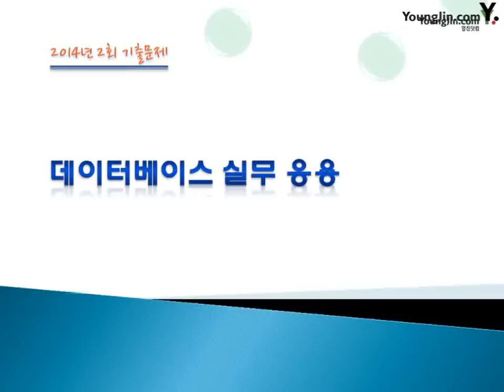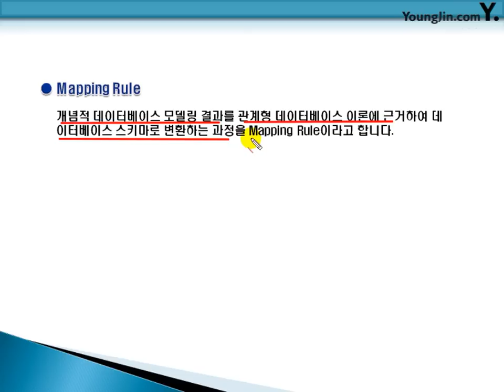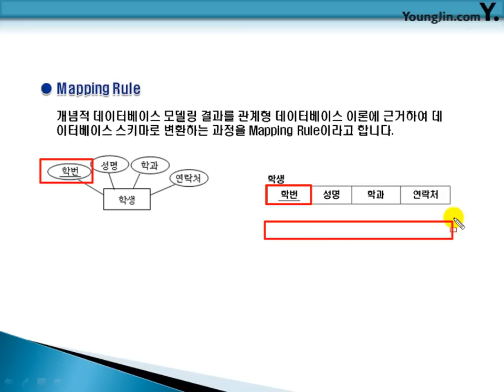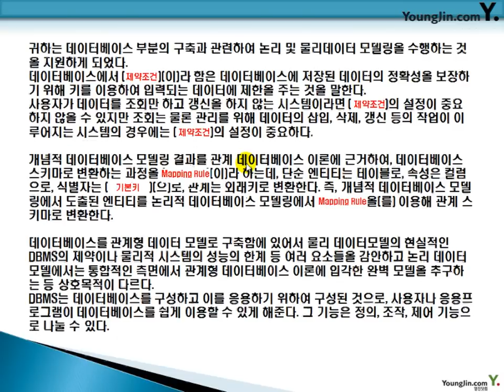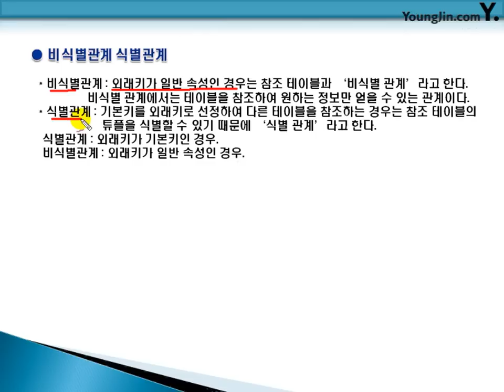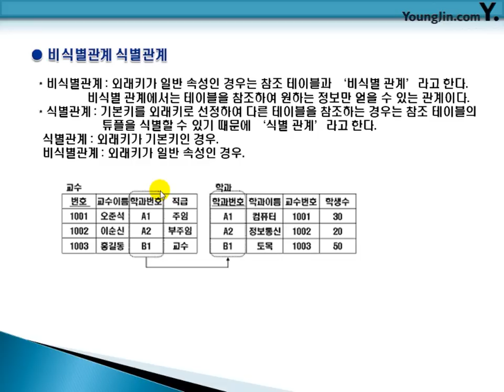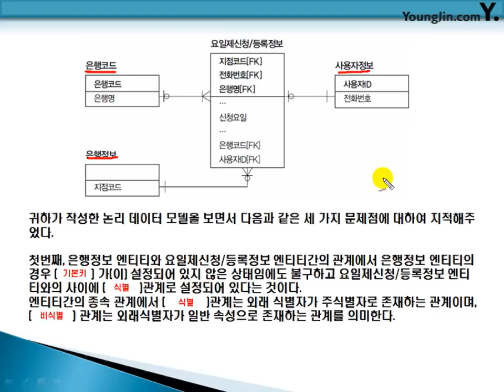데이터베이스 2014- 2